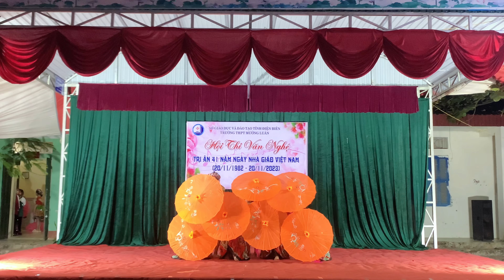MÚA XUÂN VỀ TRÊN BẢN MÔNG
ĐVN CĐ A2 - THPT Mường Luân